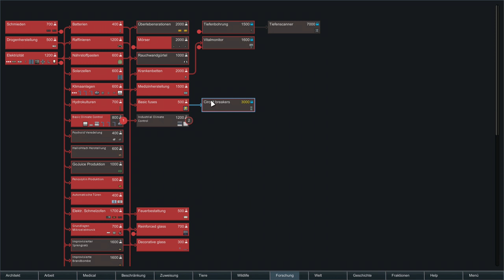RimWorld (Alpha 17) | #33 - Zeitsprung | Wüste | Let's Play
► FRAGEN? WICHTIGE INFOS? SCHAU HIER REIN!

Eine zweite Staffel RimWorld (Alpha 17), diesmal aber nicht im gemäßigten Klima, nein! Diesmal ist es ganz anders. Eine Wüste muss es sein. Und ob wir hier überleben werden, das weiß ich selber noch nicht. Drückt also schön die Daumen, damit alles gut geht.

► Diese Let's Play Serie kann man am besten über die Playlist genießen

Gameplay mit Kommentaren von DrWolfsherz
Spiel: RimWorld
Entwickler / Publisher: Ludeon Studios
Version: Alpha 17

► Verwendete Mods
Ab Folge 1:
+ HugsLib
+ Map Reroll
+ Allow Tool
+ Defensive Positions
+ QualityBuilder
+ Conduit Deconstruct
+ Programmable Vents A17
+ RIMkea
+ PowerSwitch
+ Efficient Light
+ Feed The Colonists
+ Prisoner Harvesting
+ More Furniture (A17)
+ Architect Sense
+ Stuffed Floors
+ Glass + Lights
+ RT Fuse
+ I Can Fix It!
+ MT - Everyone Hauls
+ Realistic Rooms
+ RimFridge A17
+ eZ Infestation
+ More Planning
+ Research Pal
+ More Trade Ships
+ Prepare Landing

Ab Folge 12:
+ Nackblad Inc Rimhair
+ ED-Embrasures
+ Stack Merger
+ EdB Prepare Carefully
+ Medical Tab
+ Spoons Hair Mod
+ LT-DoorMat
+ Miniaturisaton

Ab Folge 13:
+ [RF] Smooth Stone Walls [a17]

Ab Folge 16:
+ Wildlife Tab

Ab Folge 20:
+ Climate Control Center
+ Heat Map

Ab Folge 24:
+ (FSX) Complex Jobs

Ab Folge 26:
+ SmartSpeed

► Details zur Welt und Spielkarte

Seed: strickmütze
Welt-Abdeckung: 30%
Startposition: 51,22°N / 50,79°W
Kartengröße: default

Ab Folge 12 (aufgrund katastrophalen Scheiterns)
Seed: DrWolfsherz
Welt-Abdeckung: 50%
Startposition: 33.68°N / 20.47°W
Kartengröße: 300x300

► Volle Transparenz(**)
Dieses Spiel wurde mir NICHT kostenlos zur Verfügung gestellt.

** Die Bereitstellung einer kostenlosen Version für YouTuber ist heute gängige Praxis. Dies hat bei mir absolut keinen Einfluß auf meine Meinung zum jeweiligen Spiel oder die Darstellung der gezeigten Inhalte!